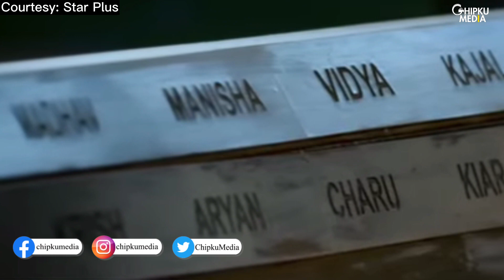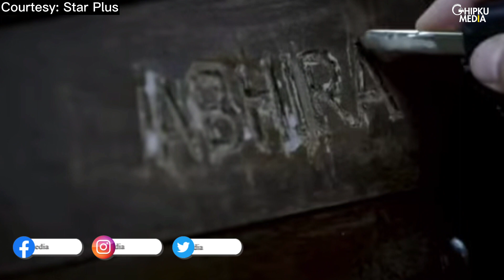YRKKH New Promo: Armaan Asks Abhira To Become His Family, Ruhi Gets Jealous | Samridhi, Shehzada